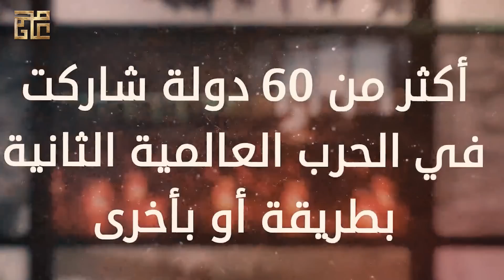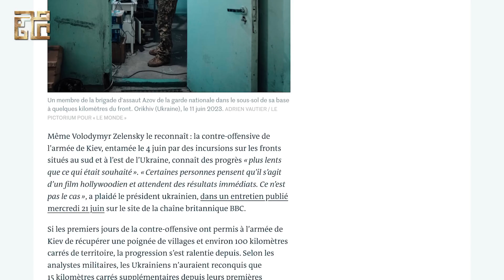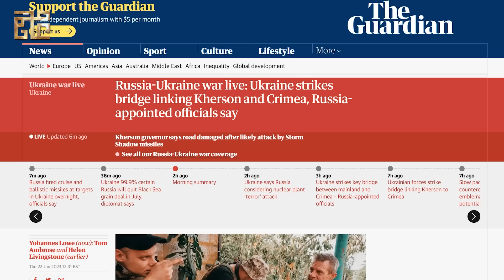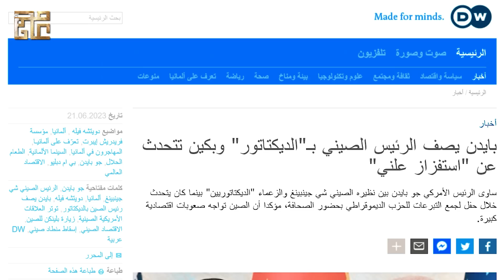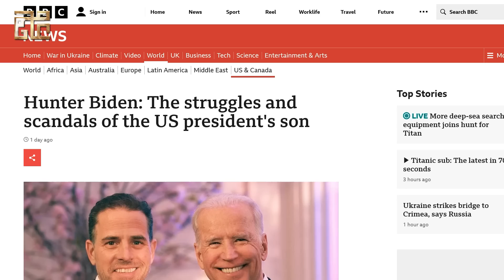أوكرانيا توجه ضربة مستفزة إلى روسيا بعد فشل الهجوم المضاد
توعد الجيش الأوكراني بشن مزيد من الهجمات ضد الجسور في المناطق التي تسيطر عليها القوات الروسية، وذلك بعد إعلان مسؤولين موالين لموسكو أن القوات الأوكرانية قصفت جسرا يربط خيرسون بشبه جزيرة القرم.
وأضافت المصادر أن البيانات الأولية تشير إلى أن الهجوم وقع بصواريخ "ستورم شادو" البريطانية.
وتوقع مسؤول موال لموسكو، استعادة الحركة على الجسر الرابط بين خيرسون والقرم "في غضون أيام".